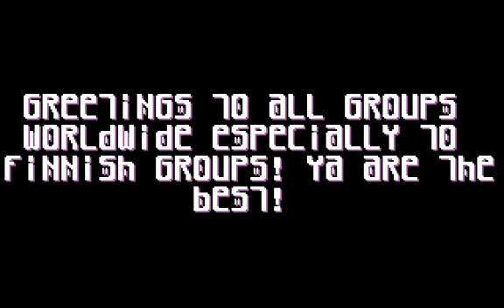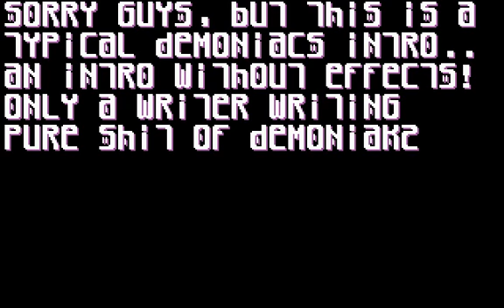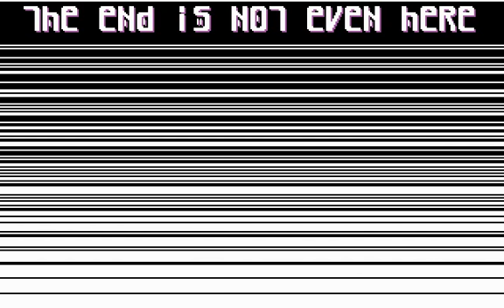bC! - get a rid of lamers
"demoniacs"

An intro to make fun of Demoniacs

Code/Graphics/Music: Sliver